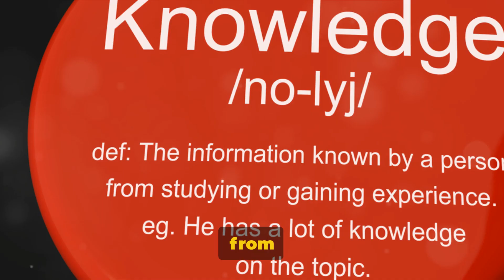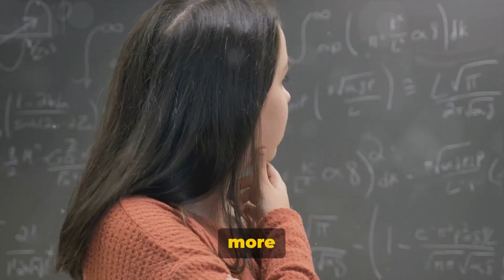Unveiling the Mysterious: Exploring the Unknown Mysteries of the World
🌟 Embark on an extraordinary adventure as we delve into the enigmatic and unknown! Join us in "Unveiling the Mysterious: Exploring the Unknown Mysteries of the World," where we unravel captivating secrets that have baffled humanity for centuries. From ancient legends to modern-day phenomena, get ready for a journey that will challenge your perception of reality.

🌍 Explore the uncharted territories of the mystical, the supernatural, and the unexplained. From cryptic creatures and paranormal encounters to historical enigmas, this video promises to be a rollercoaster of wonder and intrigue. Prepare to question everything you thought you knew!